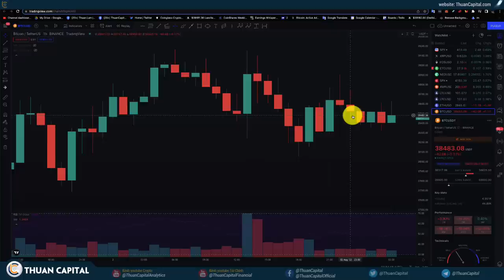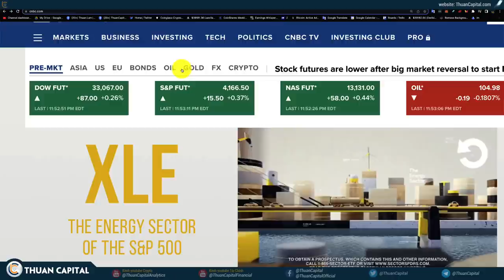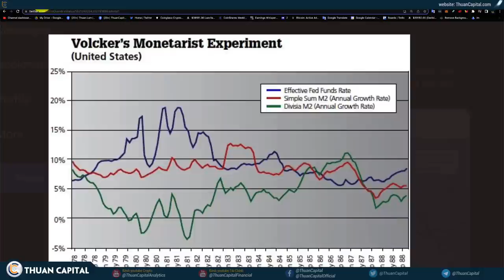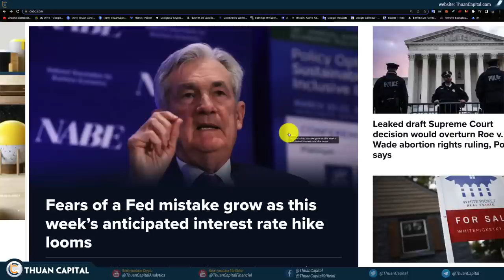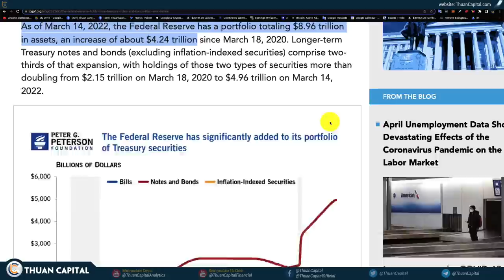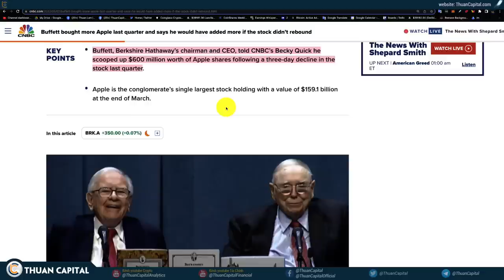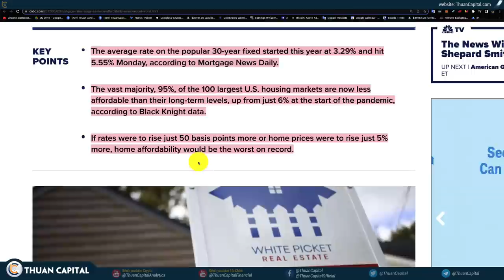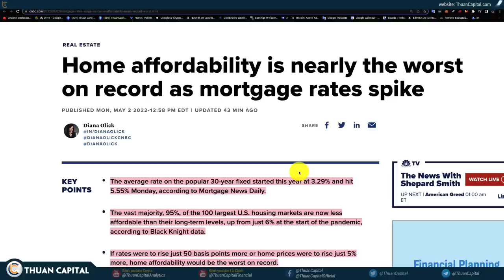1309 (Part 1) - Thị Trường Nín Thở Chờ FED